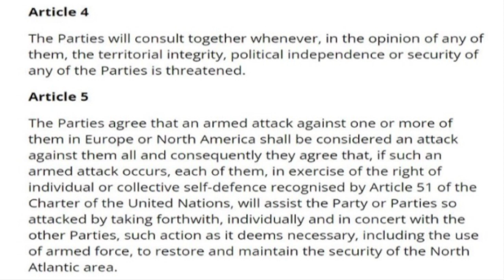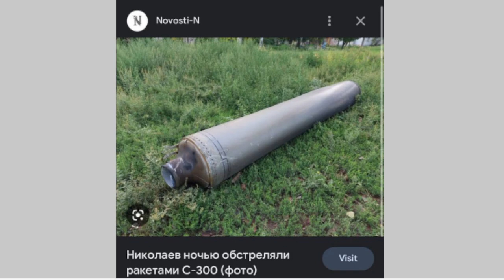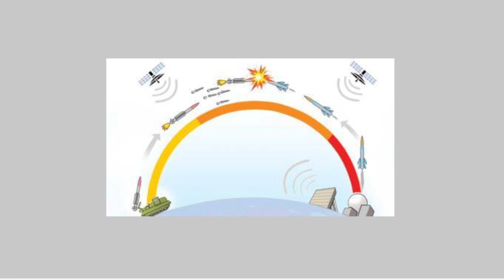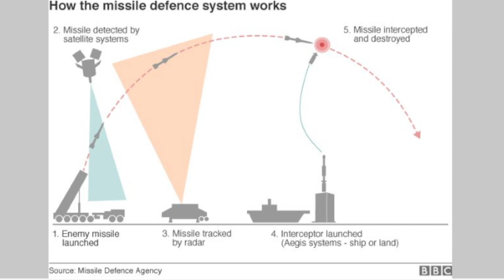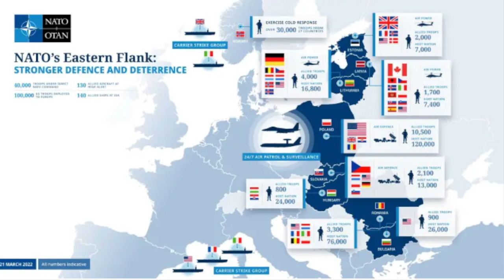UPDATE 波蘭飛彈攻擊各項可能性及結局分析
主持人:  LARRY   沈旭暉教授

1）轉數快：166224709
2）恆生銀行：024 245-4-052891
3）PayMe：90369101